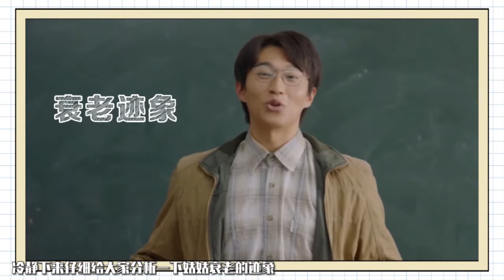小龙女李若彤脸僵到只有嘴能动？